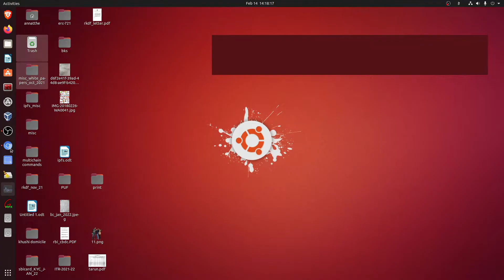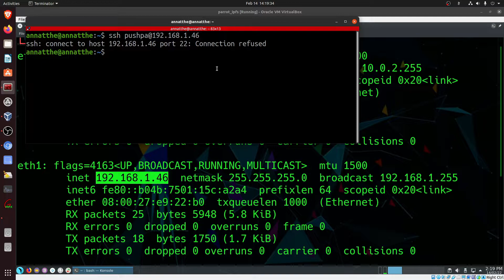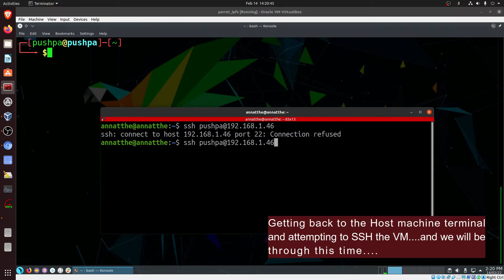SSH into VirtualBox VM from Host Machine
This is a pertinent requirement during the learning journey to access the VM from host machine or some other machine. This video shows the way to install, enable and start the SSH services on a sample Parrot OS VM and can be replicated on any debian variant machine. The commands and steps used are mentioned below for ready reference:

1. Open the terminal application
2. Type for installation : sudo apt-get install openssh-server
3. Enable the ssh service : sudo systemctl enable ssh
4. Start the ssh service : sudo systemctl start ssh
5. Test it by login into the system using ssh user@server-name